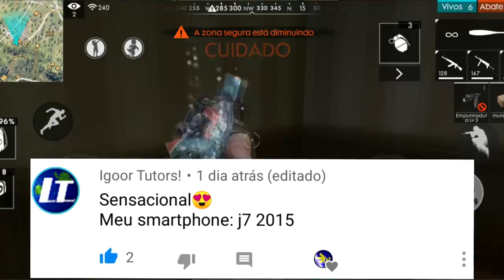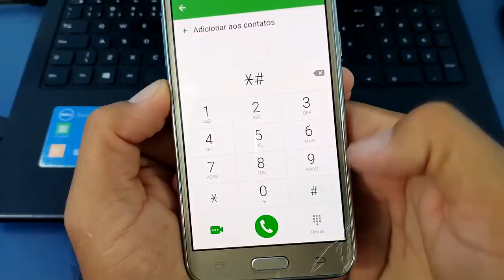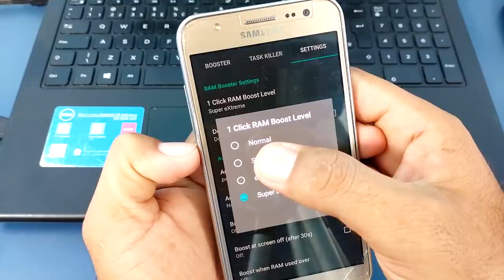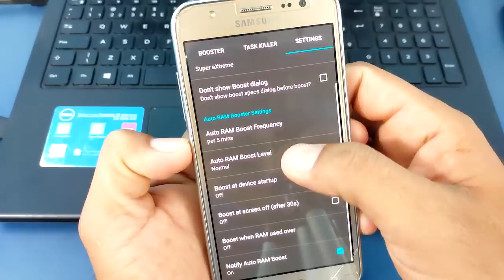SENSACIONAL! Use esse código e seu FREE FIRE NUNCA MAIS VAI TRAVAR - Ueldo Tutoriais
- Se você não está conseguindo jogar free fire no seu celular fraco de 1GB de Ram fique ligado nesse poste onde você vai poder ativar 5 funções bem interessantes no seu celular e vai deixar ele muito mais leve e rápido, vai poder otimizar a memória ram e você vai poder jogar o game online sem travar e sem lags.

RECOMENDO!

💎💎"Free Fire" NUNCA MAIS VAI TRAVAR! Aprenda a tirar todos os TRAVAMENTOS e LAGS do JOGO:

💎💎VAZOU! Como Jogar Free Fire SEM TRAVAMENTOS e SEM LAG Em Qualquer Celular Android:

💎💎FAÇA ISSO AGORA! Como jogar FRE FIRE sem TRAVAR e sem LAGS em qualquer celular Android:

💎💎VAZOU!  Como JOGAR Free Fire SEM TRAVAR em CELULARES FRACOS /SEM ROOT

💎💎"NOVO" FREE FIRE NUNCA MAIS VAI TRAVAR! Como REPARAR o SISTEMA do jogo e TIRAR todos os LAGS

💎💎VAZOU! Como Resolver o Problema do Free Fire Fechando Sozinho no Meio da Partida Em Celular Fraco

💎💎VAZOU! VEJA COMO DIMINUIR O PING DO FREE FIRE E DEIXAR INTERNET MAIS RÁPIDA